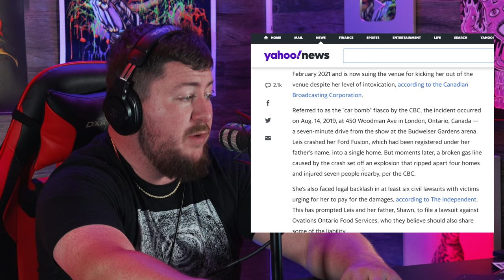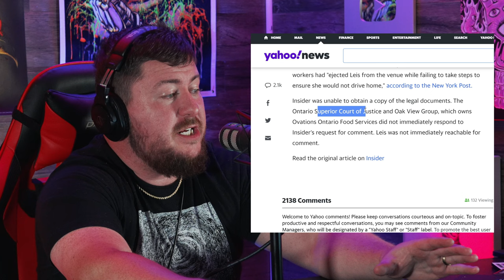Woman Sues Marilyn Manson Concert Venue For Outrageous Reason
A woman on her way home from a Marilyn Manson show has field a lawsuit against the venue after she reportedly caused an estimated fifteen million dollars in damage to property.